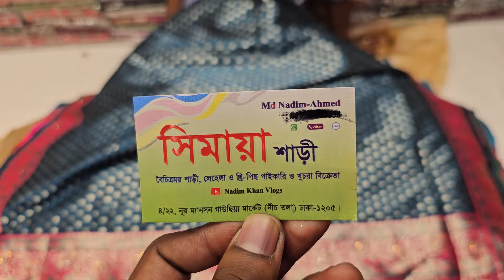beautiful designer Indian party katan saree collection,New katan saree price in bangladesh 2024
PURNIMASAREE অনলাইন নাম্বার

অভিযোগ নাম্বার
আমাদের পূর্ণিমা শাড়ির বিকাশ নাম্বার
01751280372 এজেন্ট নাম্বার